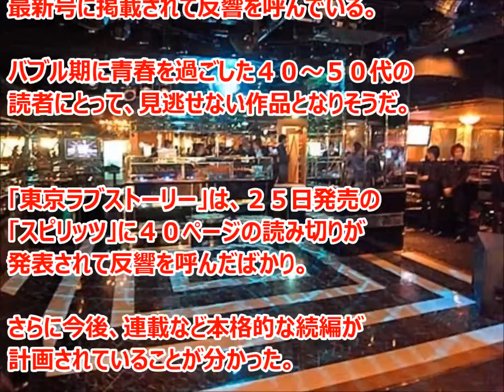東京ラブストーリー続編が連載か！先日の読切以上に内容を充実！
読み切り作品が話題を呼んでいる「東京ラブストーリー」の続編が、内容を充実させ連載することが検討されていることが分かった。